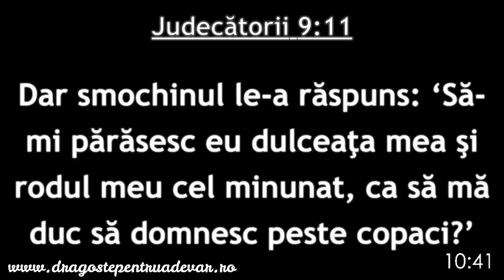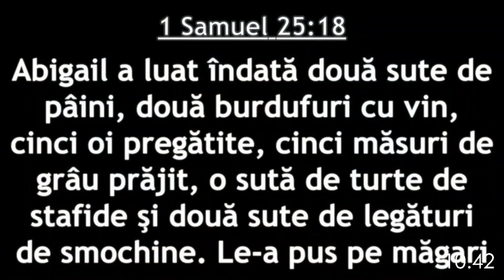Iosif Anca - Smochinul (lecții pentru copii)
Biserica Penticostală „Maranata” Turnhout, Belgia | 23 aprilie 2023